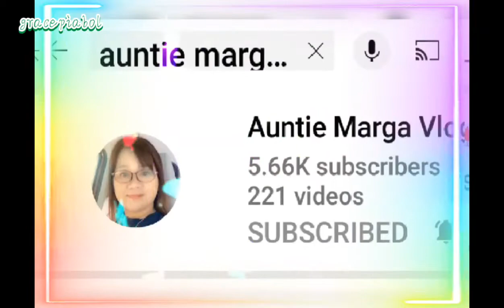How to make new kitchen..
my new kitchen malapit na matapos 🙏🙏